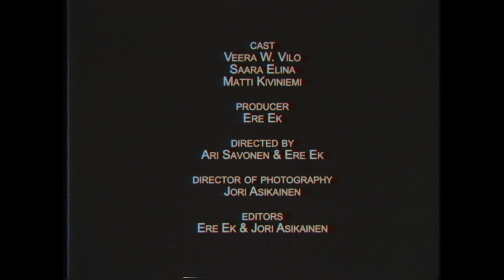NIGHTSTOP - ULTRA // Official Video ✝ (Retrowave, 80s Electro)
from "Streetwalker" album

ULTRA

She could still feel the warmth of the flames as she watched the burning remains of Neoromancers from her latest
cleansing - job given by the Corporation. Those were her last memories from that night. Memories so distant they could be dreams. Dreams - nightmares more like. A horrible feeling of claustrophobia hit her as she flinched awake. She was trapped. Trapped in some kind of chamber. A chamber full of some kind of liquid. But she could breath. No, those were not her lungs doing the breathing. Cables, tubes and pipes were circling and connecting to her body. DreamNet - That’s what she was connected into? It couldn’t be. She had to escape quickly. How long had she been in that chamber? For how long had they been altering her dreams, her mind?

Who “They” were didn’t matter.

By struggle she made her break out from the underground Drome. Climbing up the sewer she reached the surface, a street of a city she couldn’t recognize. From the reflection of a display window she looked herself. Her haggard pale white skin was full of bruises and scars. Then she saw from the reflection, standing behind her, two creatures - black and white - like the Nightmares in her sleep. As soon as she turned around shocked those demons were gone. Visions? The Corporation had told her about those. Visions of Synthax Terrors, demonspawns of NeoCyrax, a diabolical overseer of the DreamNet, causing the Midnight Hunger -a killing frenzy so to speak- to his victims.
She wanted revenge and she was ready to leave her former life as
Fuel -name she was given- behind.
Now she goes by the name Ultra and she’s ready for violence.
Her enemies shall be Doomed.

producer
Ere Ek

directed by
Ari Savonen & Ere Ek

Jori Asikainen

editors
Ere Ek & Jori Asikainen

make-up / creature design
Ari Savonen

make-up fx artists
Ari Savonen & Isa Koskelainen

visual design / projector manager
Sami Rämä

cast
Veera W. Vilo
Saara Elina
Matti Kiviniemi

story by
Ere Ek & Jerry Valtatie

NightStop

mastered by
Mauri Syrjälä

2016